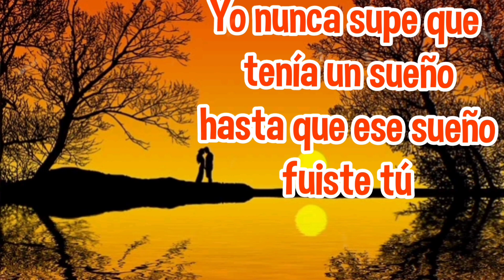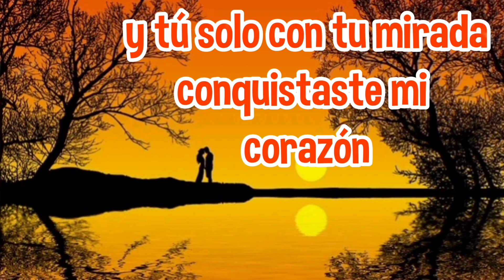Como napoleon te conquiste a ti tu corazón poemas de amor